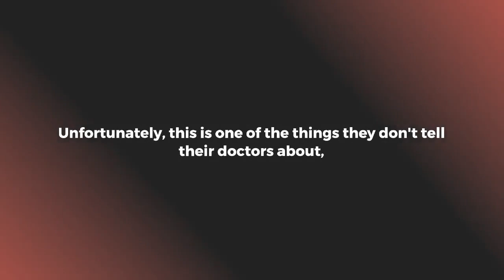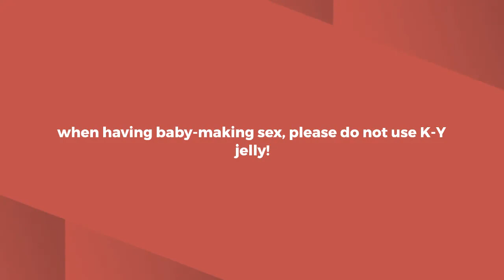Are you killing your own sperm? | Male Infertility | IVF Tips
Infertile couples are commonly misinformed about basic biological truths, as a result of which they unwittingly lower their fertility and therefore become infertile! To know if you're killing your own sperm, watch the video.